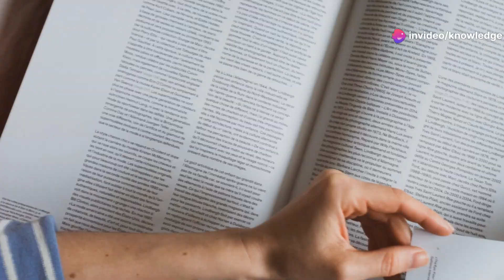20 Deadliest Animals That Kill The Most Humans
Join us on an eye-opening journey as we explore the deadliest animals that pose the greatest threats to humans. From the tiny yet powerful mosquito to the fearsome crocodile, this video dives deep into behaviors, habitats, and the often dangerous conflicts between man and beast. Learn about the diseases spread by mosquitoes, the venomous bites of snakes, and the surprising dangers posed by creatures like freshwater snails and feral dogs. Uncover the paradox of humans as both creators and destroyers. Witness the lethal beauty of the box jellyfish and the territorial aggression of hippopotamuses. Let’s respect and understand the wild for a safer coexistence.

OUTLINE:

00:00:00 Intro
00:00:30 The Tiny Killers
00:00:57 A Danger to Our Own Kind
00:01:21 Silent and Deadly
00:01:48 Man's Best Friend, and Foe?
00:02:13 Spreading Sleeping Sickness
00:02:33 A Kiss of Death
00:02:54 Hosts to Parasites
00:03:16 A Silent Epidemic
00:03:35 Lords of the Waterways
00:03:57 Deceptively Deadly
00:04:16 Gentle Giants, When Provoked
00:04:40 Kings of the Savanna
00:04:56 Venomous Beauties
00:05:21 The Black Death
00:05:43 An Unlikely Threat
00:05:58 Jaws of the Deep
00:06:14 Tiny Stings, Big Impact
00:06:34 Silent Stingers of the Sea
00:06:56 Armored Stingers
00:07:18 Outro